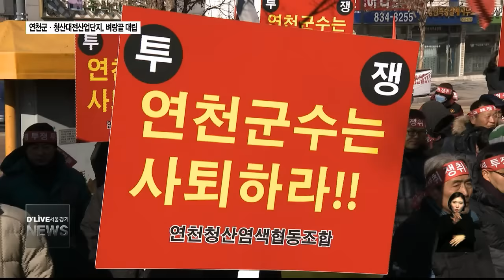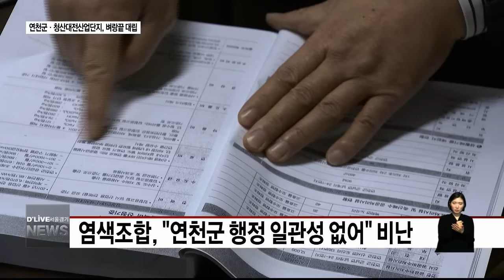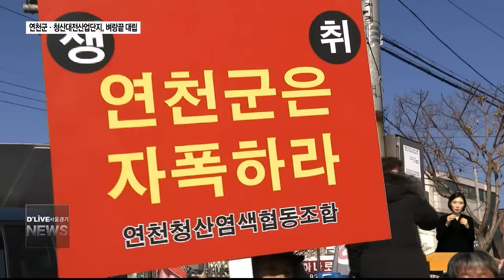연천군·청산대전산업단지, 벼랑끝 대립 (서울경기케이블TV뉴스)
【 앵커멘트 】
연천군에서는
청산대전일반산업단지
폐수처리 비용 논란이
계속되고 있습니다.
공단 측은 지난주에 이어
2차 집회를 열고
실력 행사에 나섰습니다.
보도에 유승한 기잡니다.

【 현장음 】031456
청산대전염색조합
행정으로 갑질 하는 연천군은 각성하라

【 VCR 】
청산대전산업단지 대표단과
근로자들이 군수 퇴진을
외치며 집단 시위에
나섰습니다.

지난해부터 연천군이
폐수처리비용을 약 40% 정도
인상하자 반발하는 겁니다.

폐수처리장을 건설할 때도
사전협의 없이 추진하더니
요금 인상도 일방적으로
못 박아 부과했단 주장입니다.

시설 구축 전에 폐수처리 비용이
높아 질 것을 알았다면 공장 이전을
검토했을 거라며 억울함도 호소합니다.

【 int 】031900
김선희
이사 / 청산대전일반산업단지 염색협동조합
아무것도 설명되지 않은 상태에서 너희들은 이것을 져놨으니까 무조건 써라 그럼 저희 이주대책을 마련해 달라는 겁니다. 다른 곳으로 갈 테니까 설명도 없고 어떤 합당한 이유도 없이...

【 VCR 】
30여 곳에 이르는 염색업체들이
지난해 7월부터 인상된 요금을
내지 않자 연천군이 압박용
카드로 꺼내든 건 통장 압류와
폐수배출 중지 명령입니다.

한센촌 시절부터 무허가로
조성된 공장인데다 폐수처리장을
거치지 않고 오명물을 배출하는 건
불법이란 겁니다.

【 int 】5405
김재훈
팀장 / 연천군 환경보호과
이쪽이 무허가로 운영되다 보니까 사실상 시설 자체에 문제가 많습니다. 문제도 많고 저희가 원 폐수를 그대로 유입 처리를 하고 있거든요 폐수처리장은 어느 정도 안정적인 폐수 농도가 어느 정도 안정적으로 들어와야 처리하는데 수월한데 거기는 무허가 시설이다 보니까 어떻게 제재를 할 수 있는 방법이 없어요

【 VCR 】
폐수 비용 인상 전까진
정상적으로 요금을 납부해온
조합 측은 연천군이 일관성 없는
행정을 보여주고 있다며
반박합니다.

불법성을 따질 거면
사업자등록은 왜 내줬으며
그동안 세금은 무슨 근거로
징수해 갔냐는 겁니다.

【 int 】032426
김선희
그러면 무허가 공장에 사업자등록도 내주지 말아야 되지 않습니까 지켜야 할 법은 다 지키고 삽니다. 소득세도 내고 지방세도 내고 여타 국세라든지 모든 세는 다 내고 삽니다. 다 내고 사는데 무허가 건물이 무허가라는 이유만으로 이렇게 한다는 건 저는 적법하지 않다고 생각합니다

【 VCR 】
한치의 물러섬 없이 대립의 길로
접어든 폐수처리비용 문제.

해법 마련이 쉽지 않은 가운데
역색 조합 측은 경기도와 청와대 앞
집회까지 검토하는 등 반발 수위를
높여나갈 방침입니다.

딜라이브서울경기케이블TV유승한입니다.